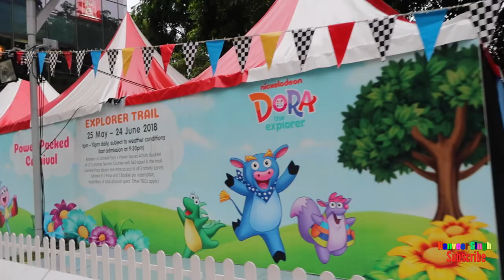What I did In School Holidays Summer Vacation | Ranveer Singh Vlogs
Hi Everybody,see What I did In School Holidays Summer Vacation in Singapore,June was a month of school holidays in Singapore there were a lot of mall activities to keep the kids engaged and indoors in air conditioning,i went to city square mall for this kids event to watch the dora show it was fun to do some shopping as well enjoy the food & candies, watch my vlog & tell me how you liked it.

Welcome to my youtube channel.I am 5 years old,I love making youtube vlogs,my youtube vlogs are kids friendly my videos are kids videos for kids and families, On this youtube channel you will find kids videos,kids toys reviews,kids shopping,kids food,kids fun,kids rhymes,kids party and everything kids life and kids lifestyle related content.

Lets be friends forever.
Ok bye :)